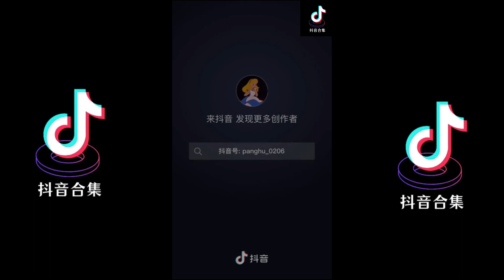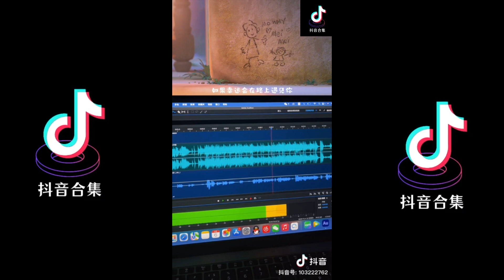天气预报 翻唱 | 抖音合集